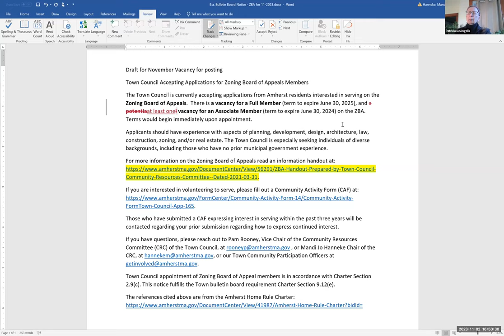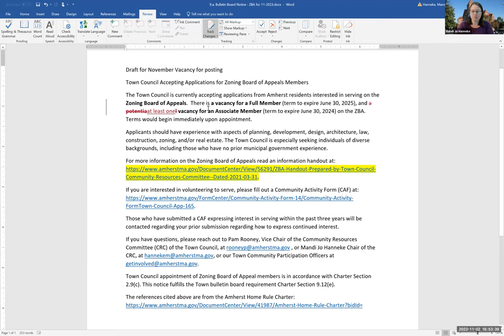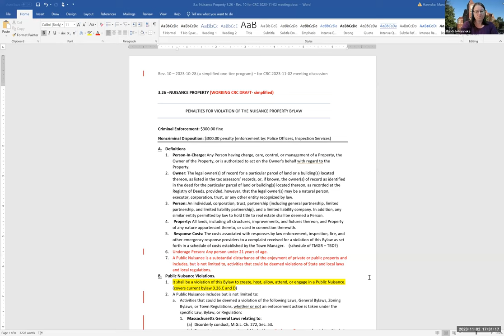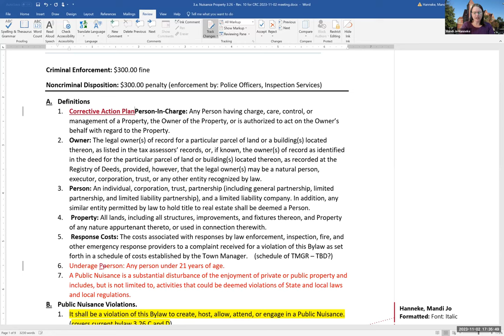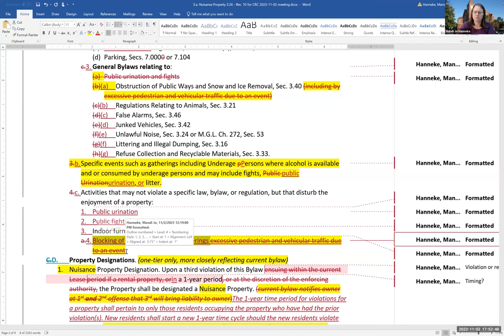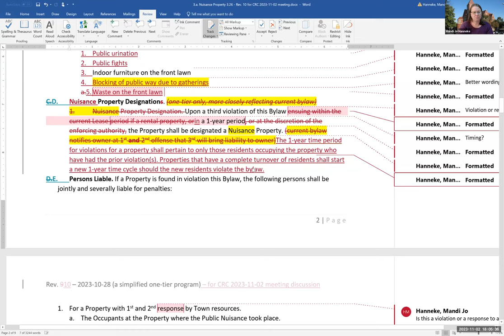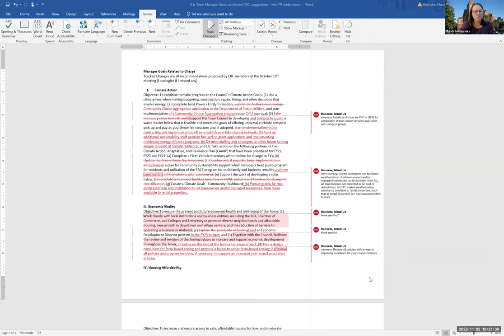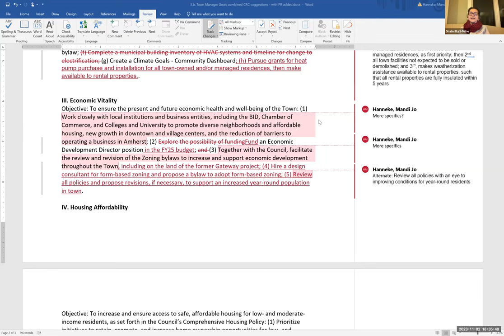Community Resources Committee Nov 2, 2023